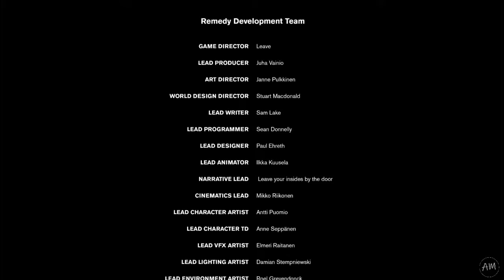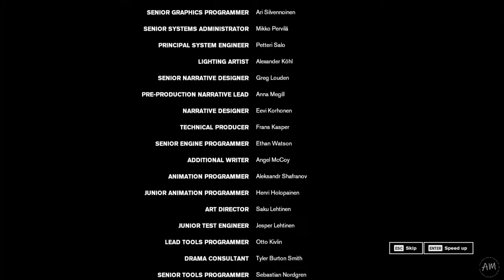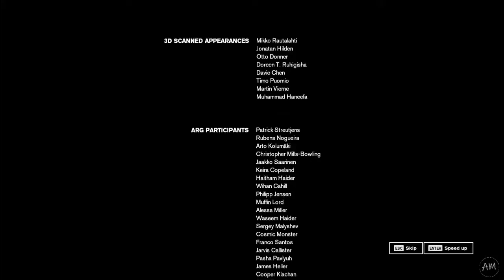CONTROL Walkthrough Gameplay Part 11 ENDING Polaris & Take Control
Control is a 2019 action-adventure video game developed by Remedy Entertainment and published by 505 Games. The game revolves around the Federal Bureau of Control, a secret U.S. government agency tasked with containing and studying phenomena that violate the laws of reality. As Jesse Faden, the Bureau's new Director, the player explores the Oldest House – the FBC's paranormal headquarters – and utilize powerful abilities in order to defeat a deadly enemy known as the Hiss, which has invaded and corrupted reality. The player gains abilities by finding Objects of Power, mundane objects like a rotary phone or a floppy disc imbued with energies from another dimension, that have been at the center of major paranormal events and since recovered by the FBC. Control is inspired by paranormal stories about the fictional SCP Foundation created by an online collaborative-fiction project, based on the genre of the new weird.

Release date(s):
PC, PS4, Xbox One WW: 27 August 2019 Luna NA: 20 October 2020 Nintendo Switch WW: 30 October 2020 PS5, Xbox Series X/S WW: 2 February 2021 Stadia WW: 2021
Genre(s):
Third-person shooter, action-adventure
Mode(s):
Single-player